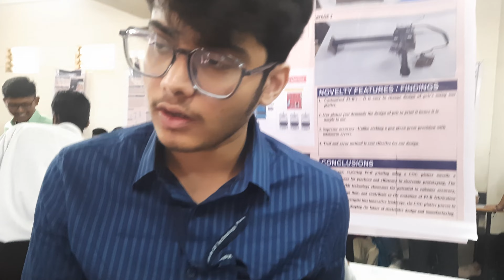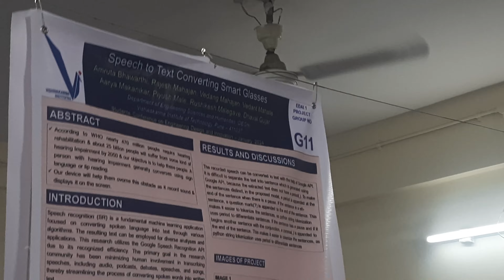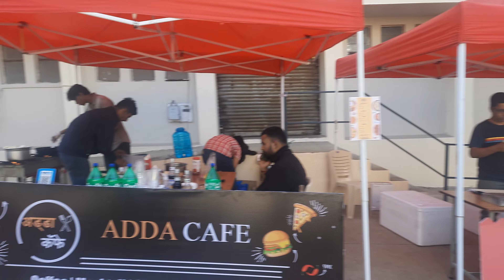VIT PUNE college vlog | EDAI PROJECTS |SEM 1✅vitpune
Hey guys
myself Anand from VIT PUNE
In this video i gonna show you the EDAI projects from our college.